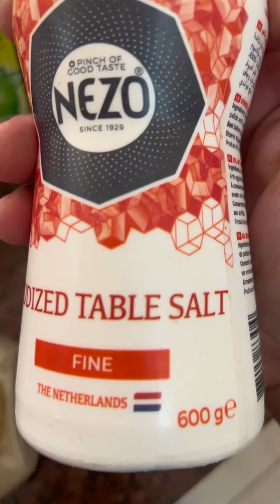Talong Two Ways || Torta at Ensalada